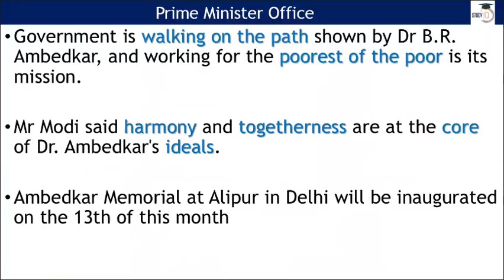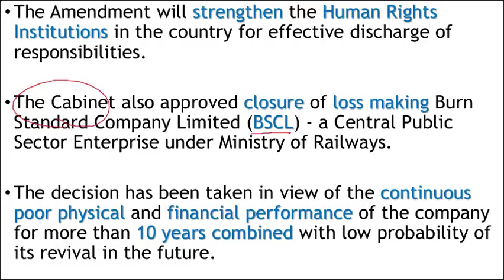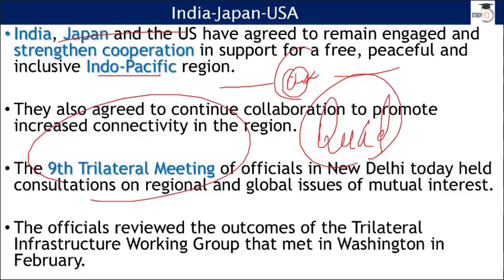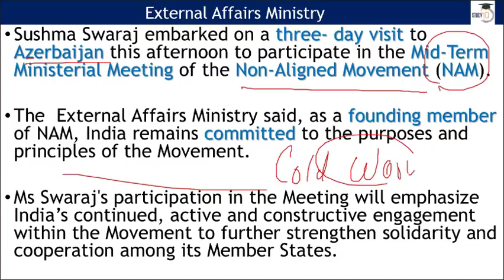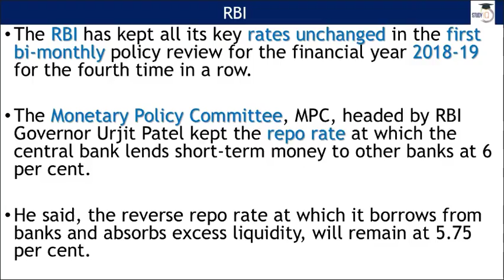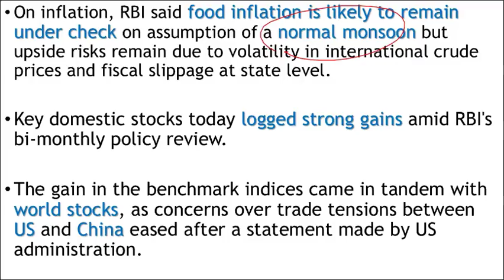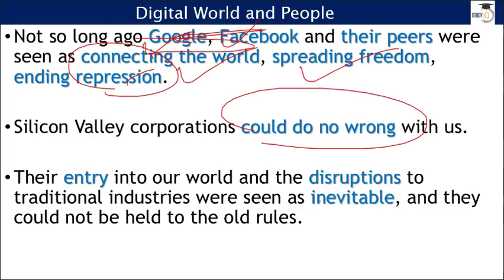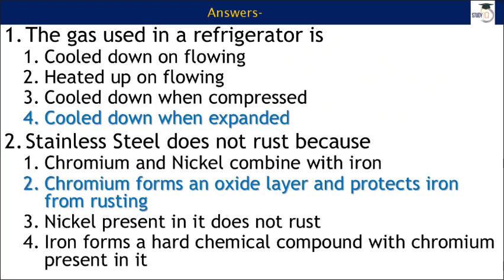English 4 & 5 April 2018 - PIB - Press Information Bureau news analysis for UPSC IAS UPPCS MPPCS